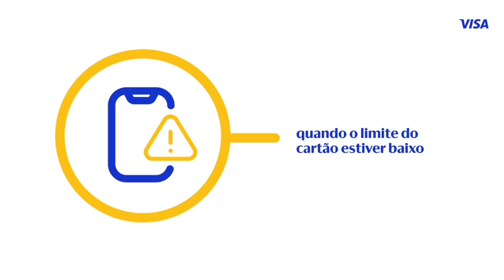Transações Cross Border Visa